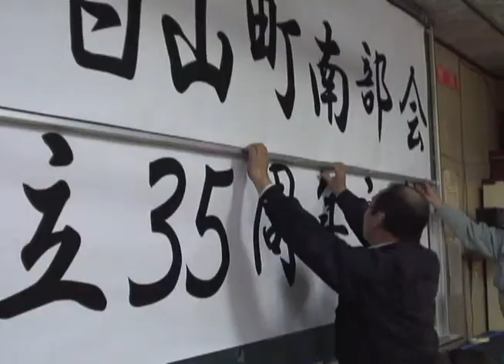妙高ニュース（平成22年4月30日～5月6日放送分）その2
受け継ぎはぐくもう妙高市民の心「白山町南部会」創立35周年を記念して神輿を新調。これからの地域づくりのために活かします。